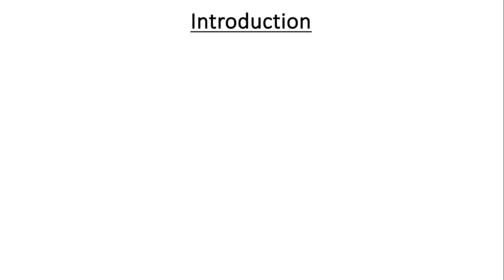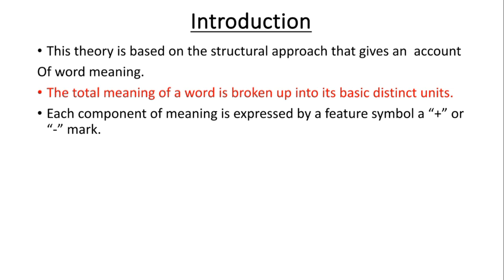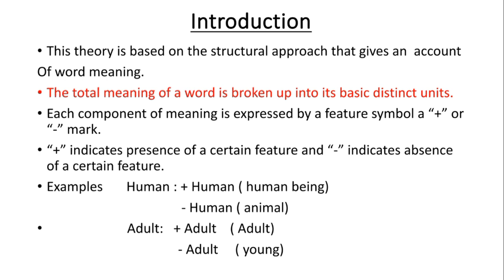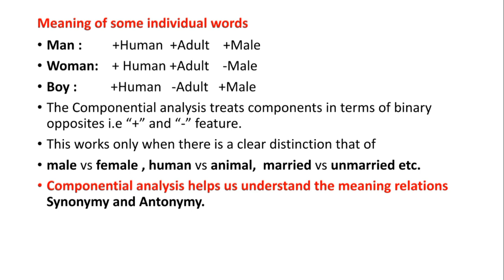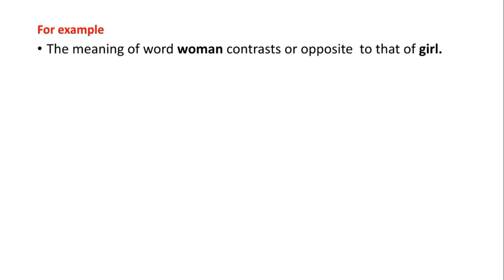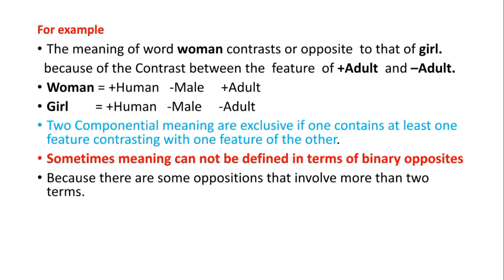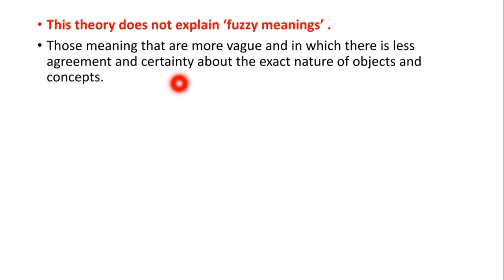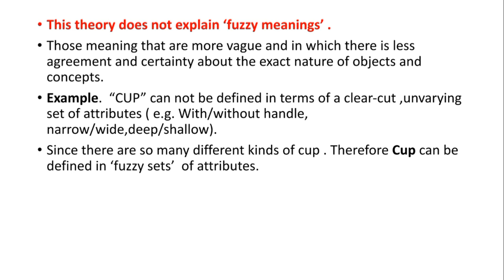Componential Theory Of Meaning | Componential analysis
Assalamoalaikum Students.  Hope you all are fine.  This lecture is about theories of semantics and in this lecture  I explained Componential analysis of meaning.